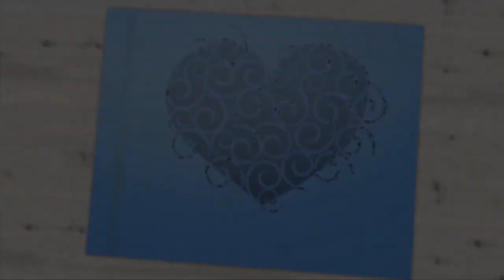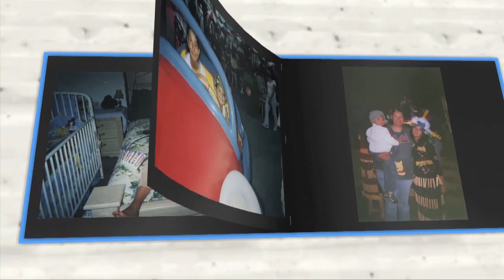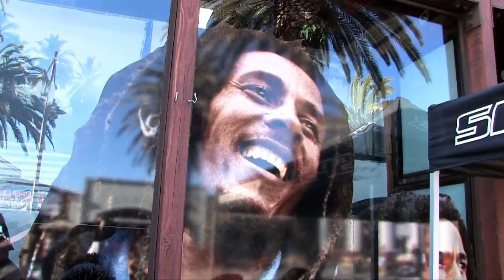Quinceanera Prevideo in Hermosa Beach, California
XV Prevideo in Hermosa Beach, California.